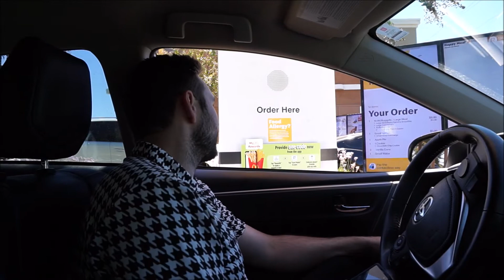Definitely not a JoeysWorldTour YTP parody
Just something to do with my favorite kids!